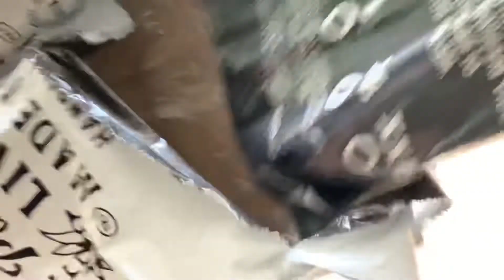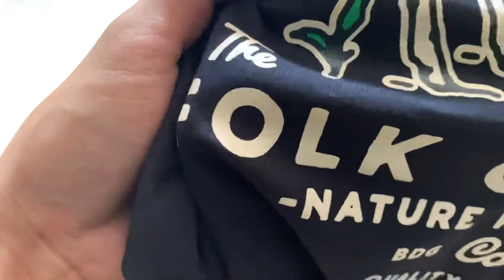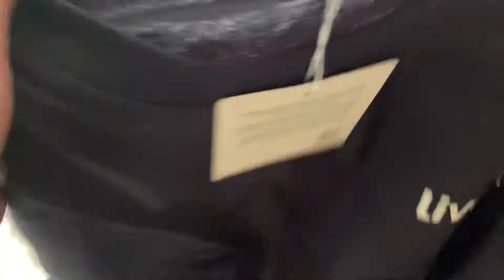Review Kaos LiveFolk Longsleeve!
Happy Shopping